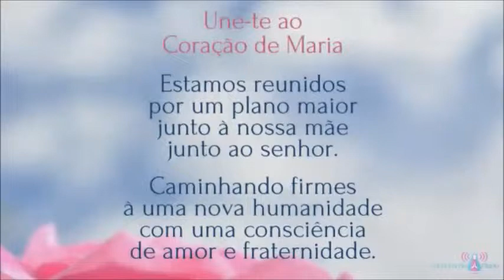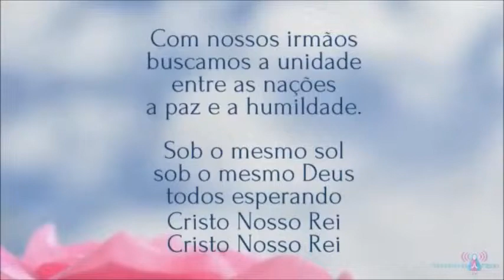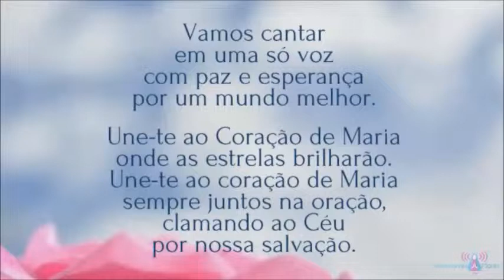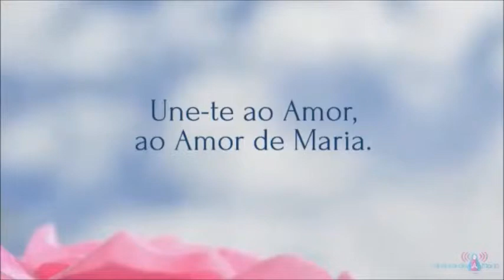UNE-TE AO CORAÇÃO DE MARIA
Vigília de Oração/Vigilia de Oración/Vigil of Prayer - 24/08/2014 - Cuiabá, Mato Grosso, Brasil.

Estamos reunidos
por um Plano maior,
junto à nossa Mãe,
junto ao Senhor.

Caminhando firmes
à uma nova humanidade
com uma consciência
de Amor e Fraternidade.

Vamos cantar
em uma só voz
com paz e esperança
por um mundo melhor.

onde as estrelas brilharão.
sempre juntos na oração,
clamando ao Céu
por nossa salvação.

Com nossos irmãos
buscamos a unidade,
entre as nações
a paz e a humildade.

Sob o mesmo Sol,
sob o mesmo Deus,
todos esperando
a Cristo Nosso Rei,

Une-te ao Amor,
ao Amor de Maria.

Part of the video (unofficial) published in YouTube by Abiel Abda.